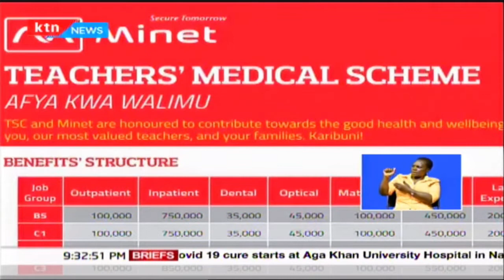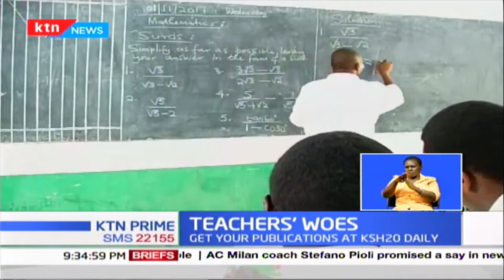Teachers speak on not being able to access healthcare services